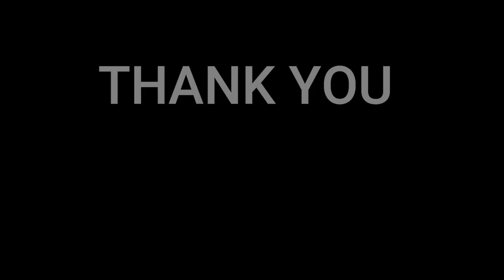Japan in the 2000s | HD Footage | The lost decade | DANISH REACTION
In this video we will be watching/reacting Japan in the 2000s.

This is a reaction video so their will be pauses and commentaries along the way.